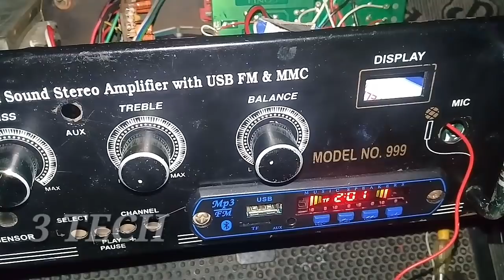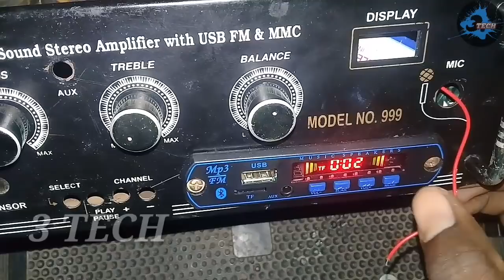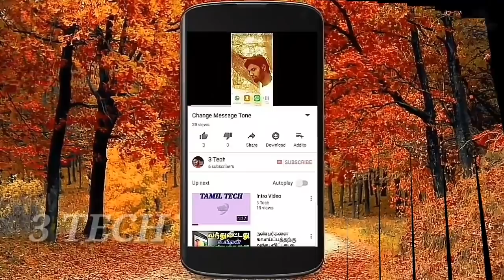4141 / 4191 ic circuit மற்றும் surrounding wiring connection video //3tech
In this video 4141 and 4191 IC circuit board connection full detail & surrounding board testing video,,,,,,,,,,,,,,,